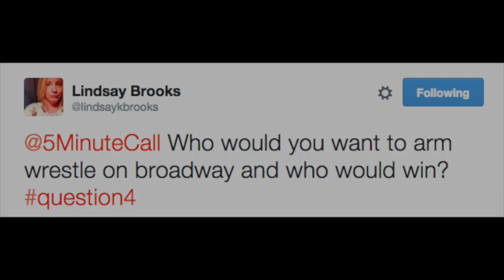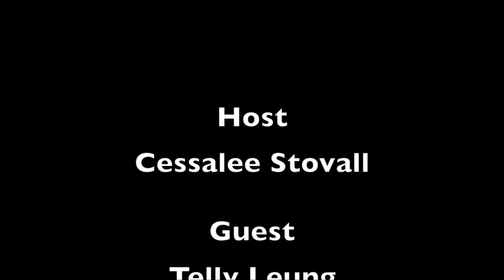Telly Leung - 5 Minute Call with Cessalee Stovall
Holy cow! Telly tells all in this awesome episode of 5 Minute Call. Growing up as a super smart kid in Brooklyn, hear about how he made the choice to head to a performing arts school, and why he thinks Jesse L. Martin is super awesome! Oh, and there's that arm wrestling question...you just have to watch to find out.

FOLLOW TELLY!

FOLLOW 5MC!